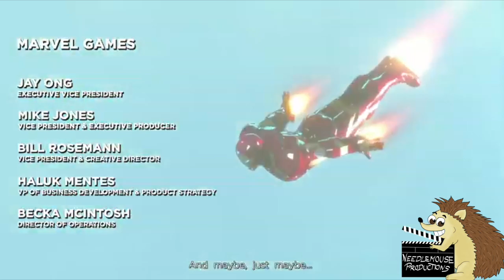Marvel Ultimate Alliance 3: The Black Order All Cutscenes Game Movie